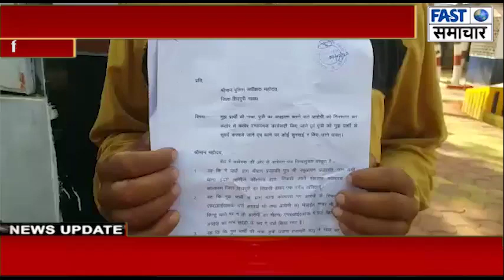दूसरी बार भागी नवालिक बच्ची 28 साल के लड़के के साथ